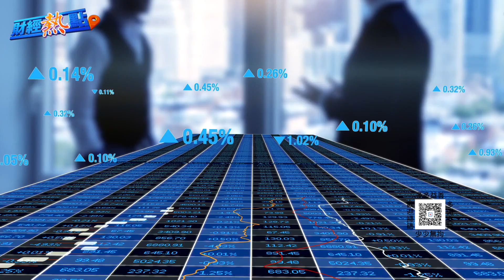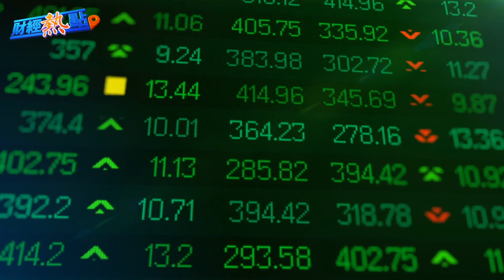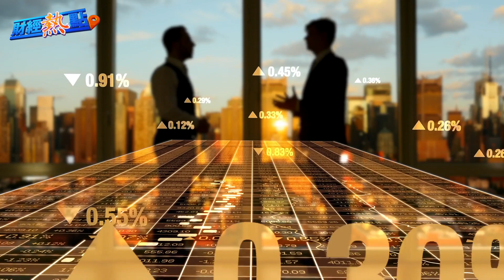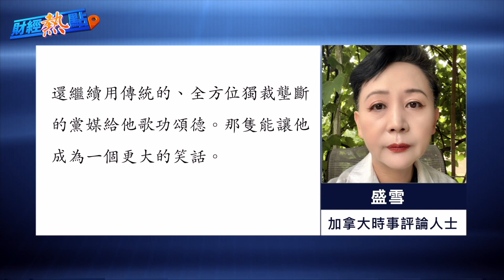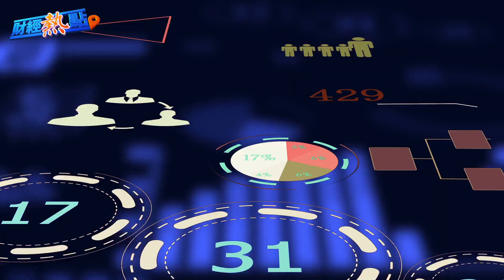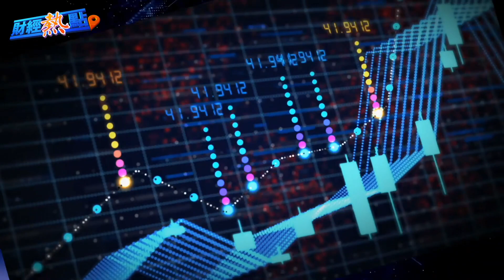局勢升級！俄羅斯放狠話叫板北約；習近平臉色難看 馬雲的基金籌資難 主播：張恩「希望之聲粵語頻道-財經熱點」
七國集團承諾提供烏克蘭所需援助，普京 政府放狠話叫板 北約 和美國！ 習近平 臉色難看 馬雲的基金籌資難！
局勢升級！俄羅斯放狠話叫板北約
習近平臉色難看 馬雲的基金籌資難
評論：黨媒用歷史垃圾大洗腦
中國人小心了！人民銀行加碼「維穩」